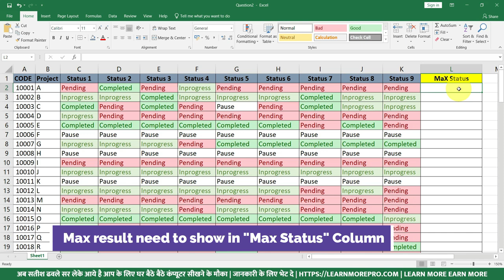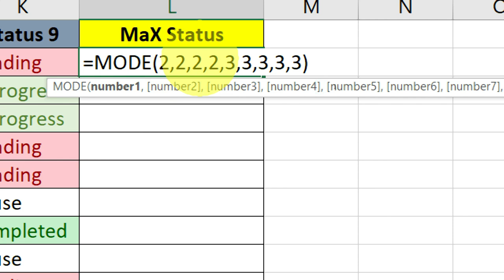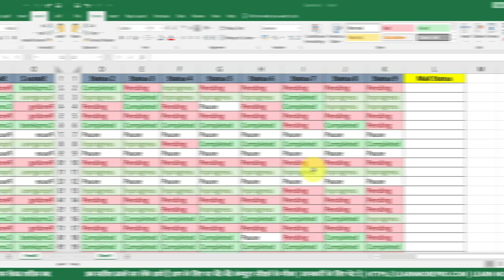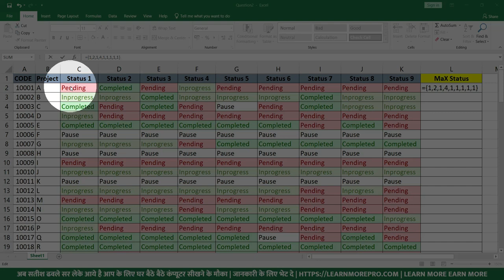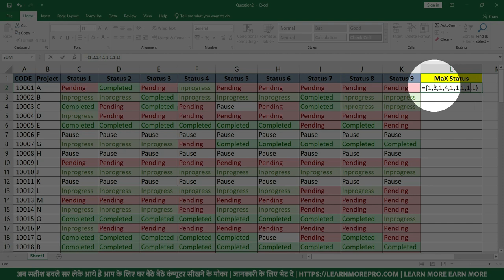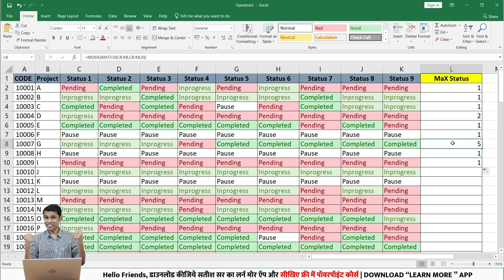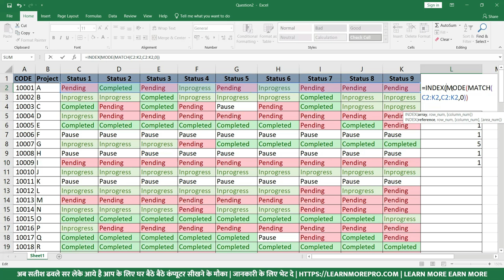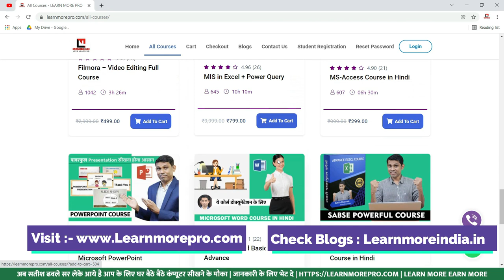सतीश सर कहते है इसके लिये आपको दिमाग खर्च करना पडेगा || Excel formula tips in Hindi 2022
तो दोस्तों आज मैं फिर आप लोगों के लिये एक और Excel की Query को लेके आया हूँ। जो काफी इन्टरिस्टिंग और काम की प्रॉब्लेम है। जिसे मैंने तो बड़ी ही आसानी से सॉल्व कर दिया है। लेकिन आपको लगता है कि आप भी इसे सॉल्व कर सकते है तो नीचे practice file दी गई है इसे डाउनलोड करें और सॉल्व करके उसका answer मुझे कमेन्ट सेक्शन मे बताए। नहीं, तो कोई बात नहीं आप विडिओ देख के इसे सीख सकते है।

Course Features :
✅ PDF Shortcuts
✅ Course Completion Certificate
✅ Instant Access